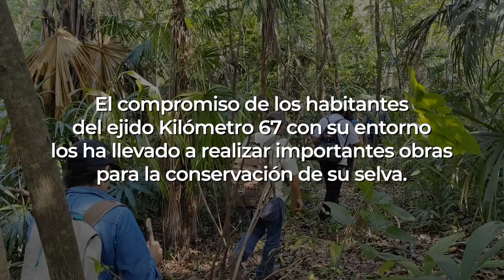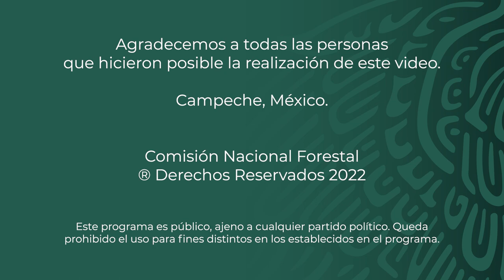PSA - Ejido Kilómetro 67 - Campeche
Conservación de selva.